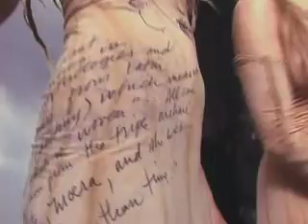ELISA JIMENEZ FASHION SHOW: Fancy Felled, Part 1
Narrative fashion performance at Industria in NYC, with a sound-score by Melissa Auf Der Maur. Mollie King plays Fancy.